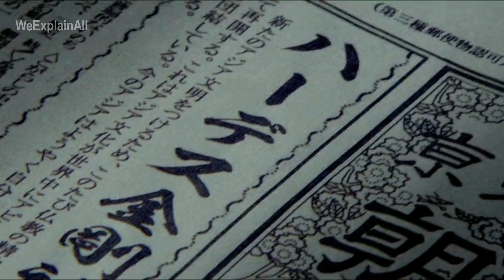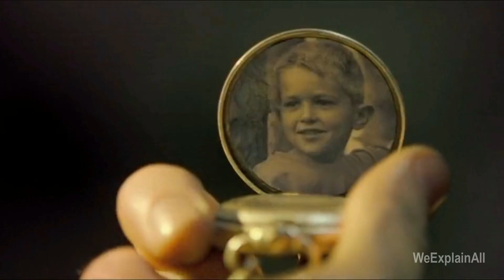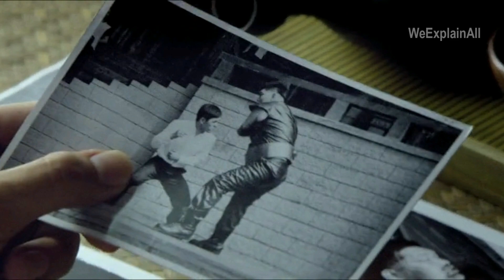The Wrath of Vajra Movie Explained in Hindi | Chinese Martial Arts Movie in हिंदी & Urdu Summarized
The Wrath of Vajra Movie Explained in Hindi | Chinese Martial Arts Movie in हिंदी & Urdu Summarized by WeExplainAll

Hi friends today we are going to explain "Chines martial Arts" movie's story in Hindi and Urdu. Watch our this explanation you are going to have too much fun and for more romantic, fantasy, comedy, action, drama, science fiction (sci-fi), suspense, war, family, horror, slasher, animated, funny, historical, romance, love story, biopic, thriller, wester and other genres movies explanation please subscribe our channel.
WeExplainAll, summarized almost all kind of Bollywood movies, Hollywood movies, Tollywood movies, Web series and Animated movies in Hindi and Urdu.

Dear friends please keep with us for detailed explanation of movies, web series and stories in Hindi | हिन्दी. We explain almost all kinds of movies, web series, stories and etc. for more updates of our channel please subscribe and also follow and like us on Instagram and Facebook, hope you are enjoying, stay safe healthy and keep subscribing us. Thank you so much. (WeExplainAll)